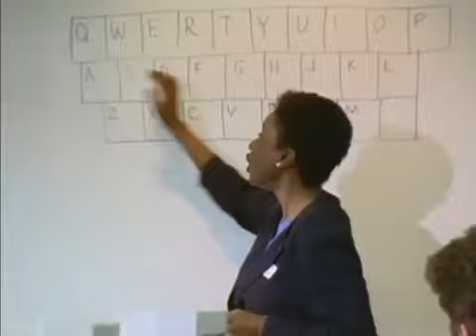THE GOVERNOR-2 (1996)/ Ep.II,p.3/5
THE GOVERNOR-2 (1996, mini series, 6 x 60min series ). Writer and Producer: Lynda La Plante. Directors: Alan Dossor. Starring: Janet McTeer. The Governor was written by Lynda La Plante and.